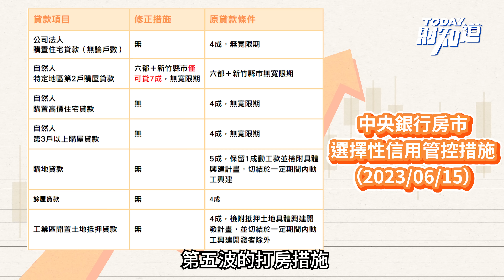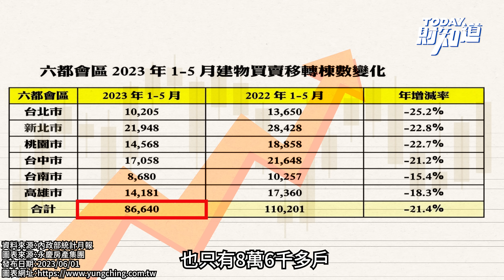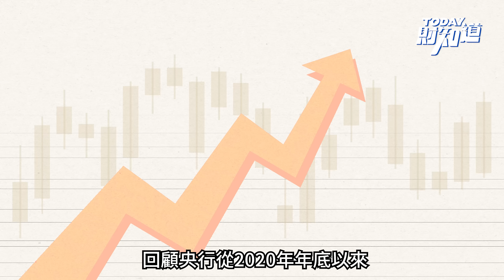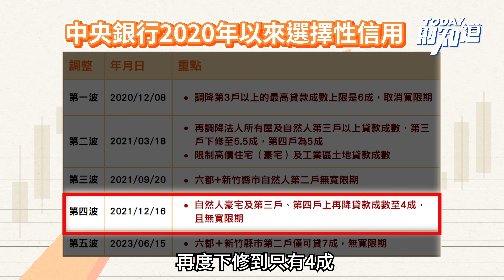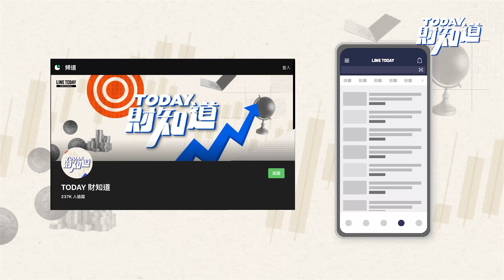央行再度揮拳打炒房 換屋族受重傷更苦了 | TODAY財知道 | LINE TODAY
中央銀行六月下旬，在美國聯準會宣布暫停升息之後，緊接著也宣布暫停升息，這讓已經突破2%房貸利率的蝸牛族鬆了一口氣！但沒想到的是，央行卻突然宣布第五波的打房措施，嚴令自然人購買第二戶的貸款成數最多只到七成，這一舉措讓房產、代銷、仲介業者都昏了頭，業者們立刻緊急召開會議，都認為事態嚴重，而且研判央行的目的是鐵了心要力阻資金流進房市，錢不進房市，那麼民眾的錢還能去哪兒呢？